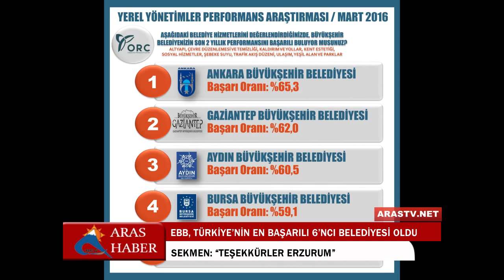EBB, TÜRKİYE’NİN EN BAŞARILI 6’NCI BELEDİYESİ OLDU